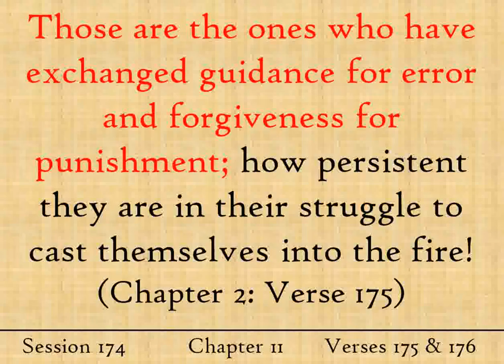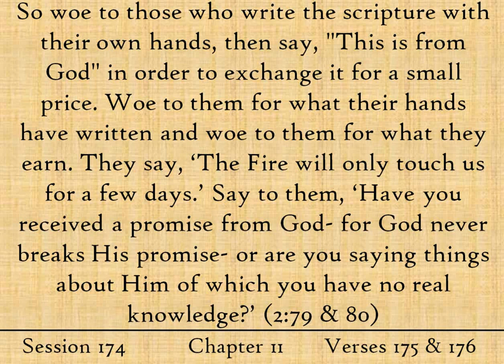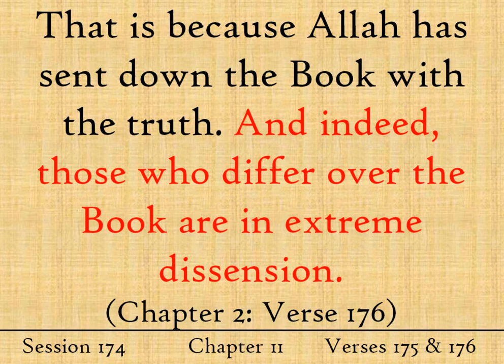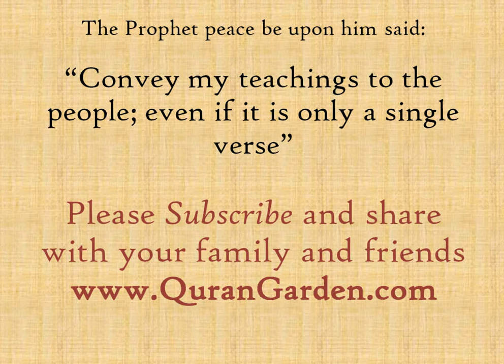Crime & Punishment - English Tafseer - Session 174 - The Cow - Verses 175 & 176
Many people sympathize with the criminal who is about to suffer.  They focus on the severity of the punishment while forgetting how terrible the crime was.  Allah teaches us to always recall what those who spread corruption on earth did.  Learn more in this week's update.